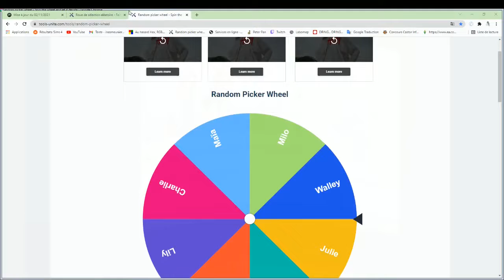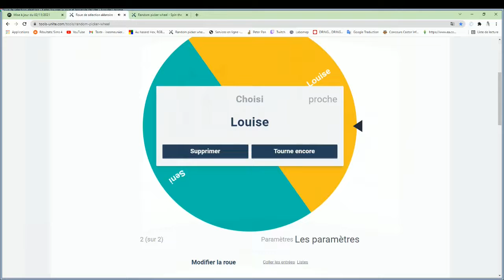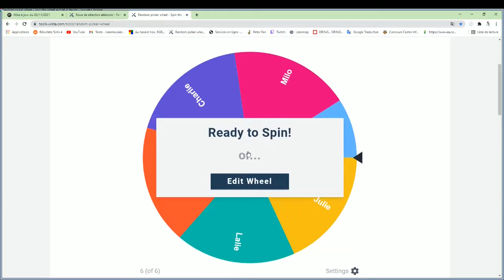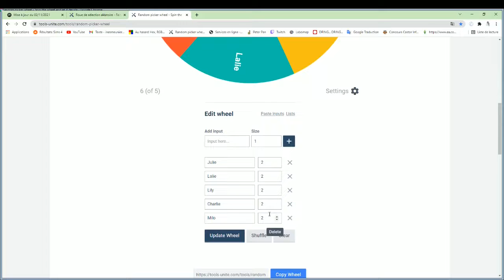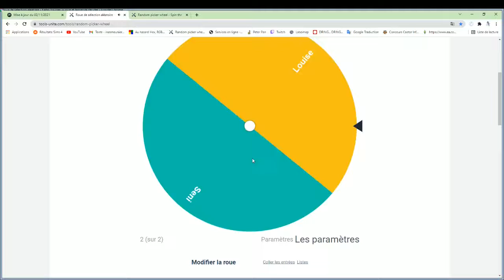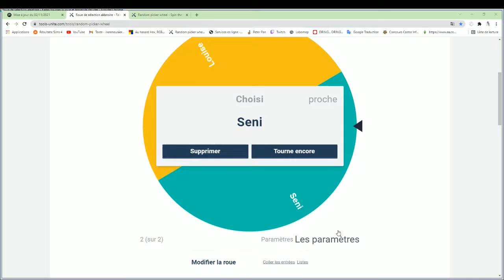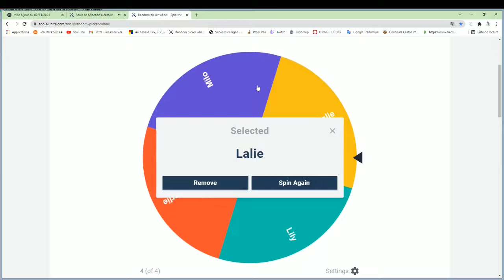Déjà 1 an !!! - On relooke des Sims | Seni & Louise